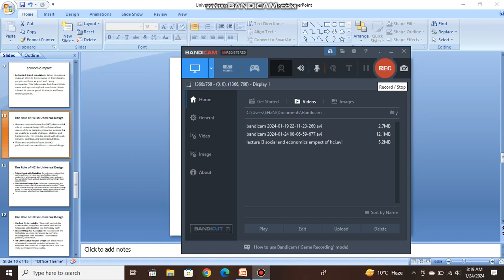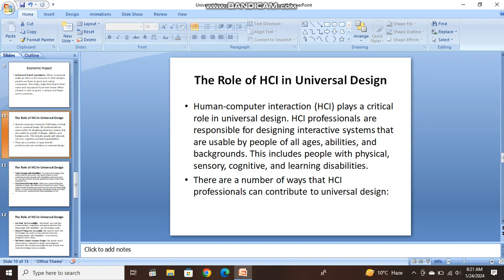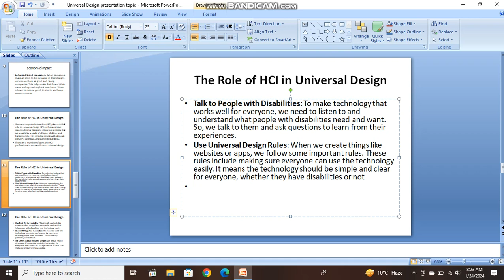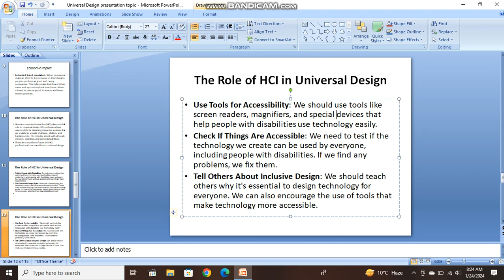lecture14 role of hci in universal design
this enlightening lecture, delve into the pivotal role of Human-Computer Interaction (HCI) in fostering Universal Design. Explore how HCI principles contribute to creating accessible and inclusive digital experiences for all users. From usability considerations to innovative design approaches, discover how technology can break down barriers and empower diverse communities.

Searching Tags:
HCI, Universal Design, Inclusive Technology, Accessibility, User Experience, Digital Inclusion, Empowerment, Diversity, Inclusivity, Tech for All, cHCI principles, Usability, Design, Digital Accessibility, Human-Computer Interaction.